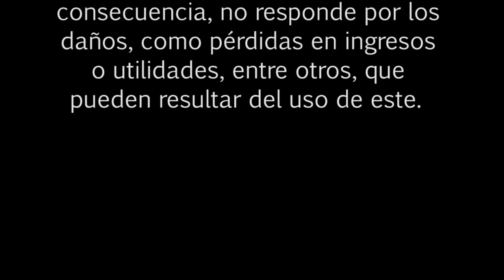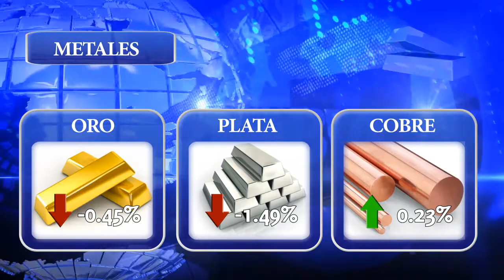BOLSA TV (07/01/2014)